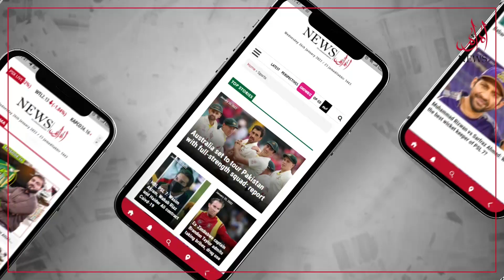'We Want Justice for Jaranwala': Demands an Emotional Karachi Protestor. Here's More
"Relevant Searches"

"Your Queries"